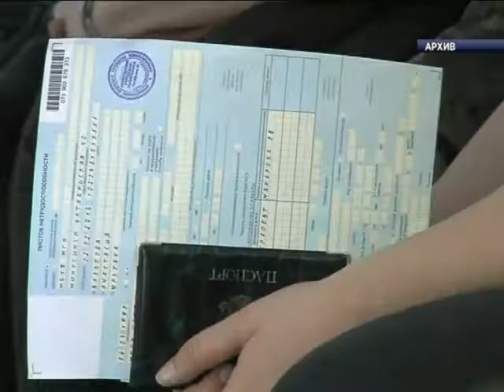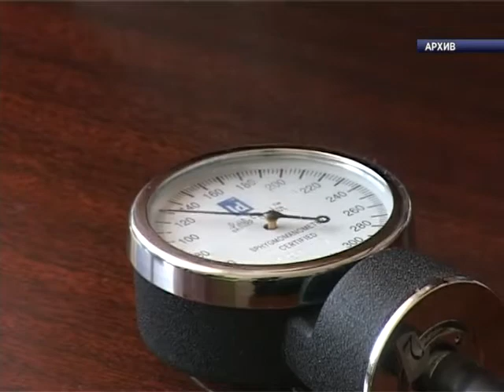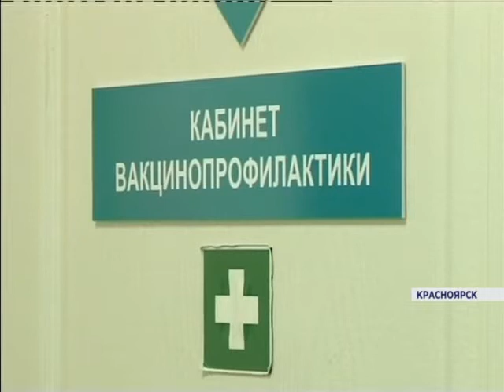Резкий рост заболеваемости свиным гриппом в России (Новости 20.01.16)